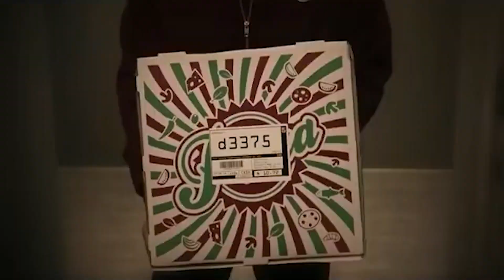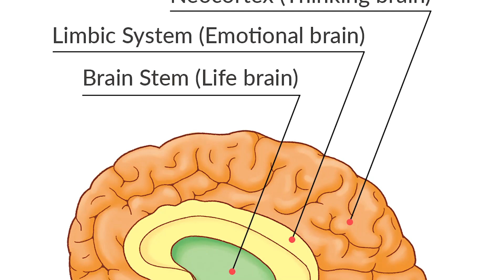❌ قتل با هیپنوتیزم؟! ❌ توی این ویدیو قراره هیپنوتیزم بشین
تاحالا هیپنوتیزم شدین؟
توی این ویدیو قراره یه تجربه عجیب و جدید باهم داشته باشیم. هیپنوتیزم چیه؟ چجوری کار میکنه؟ روی شما چی؟ روی شما کار میکنه؟؟
لایک و سابسکرایب یادتون نره